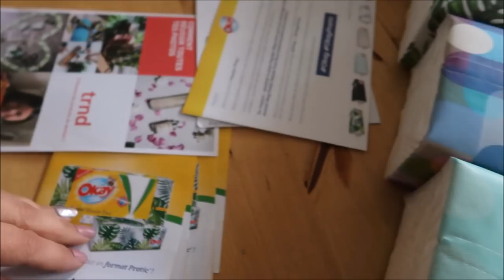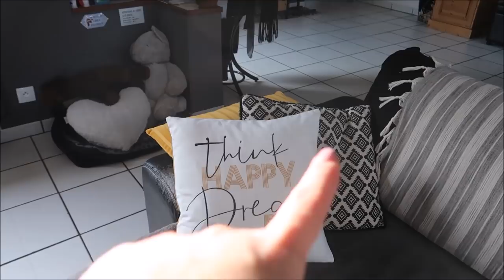Vlog ... C'est court et beaucoup de blablas ...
-10% avec e code ELLEN sur votre 1ere box

❤❤❤ Mes partenaires ❤❤❤